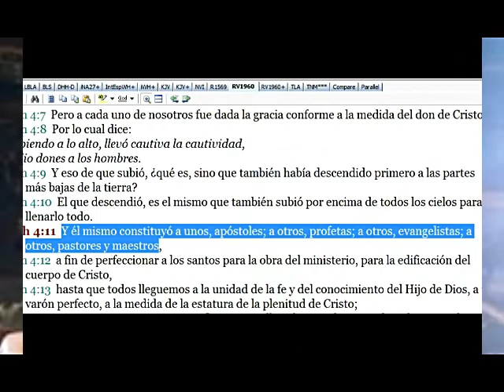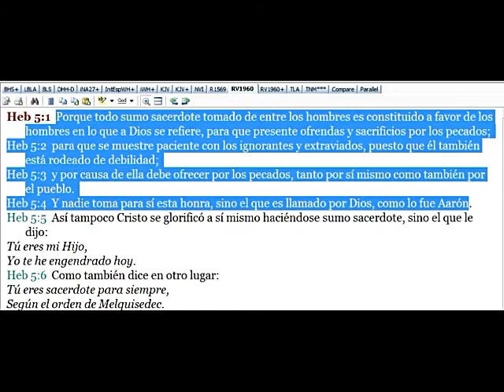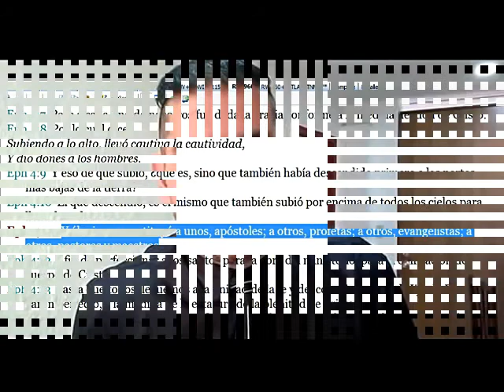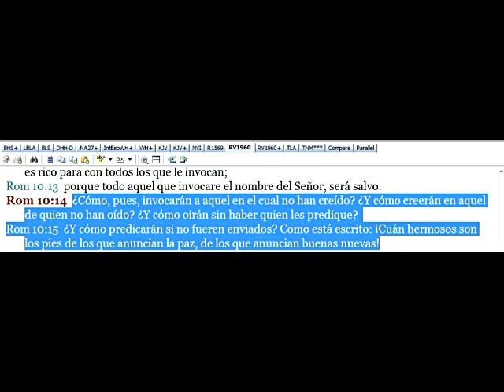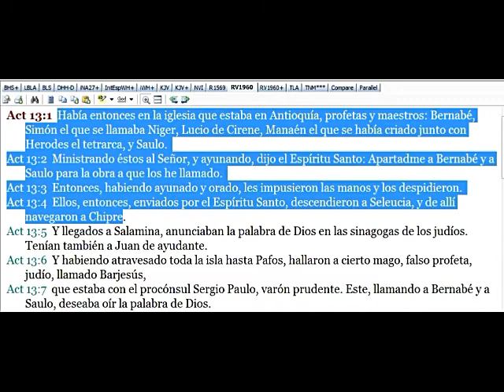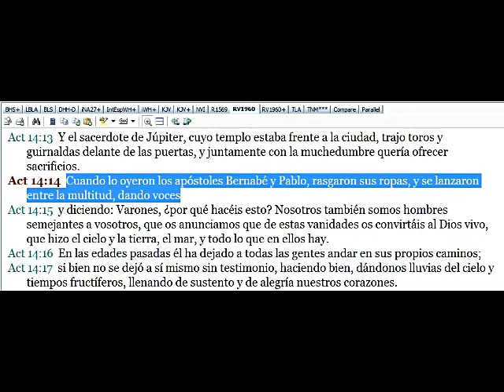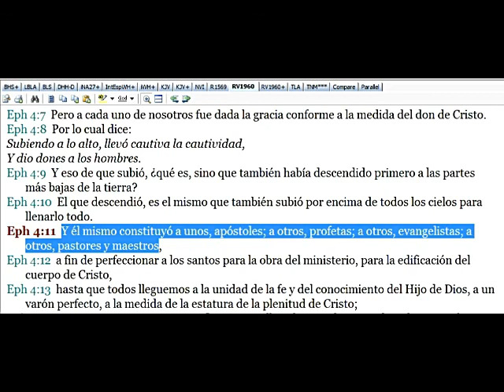¿Apóstol por Etimología?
La palabra “apóstol” en su etimología significa “enviado”. ¿Es una interpretación correcta, ajustada a la Palabra de Dios, decir que Efesios 4:11 no significa ministerio sino una función que todo creyente debe realizar? Ya que todos los cristianos estamos comprometidos en predicar la Palabra de Dios. Ya que todos somos “enviados” a predicar. Aquí se hace un análisis sobre este argumento.